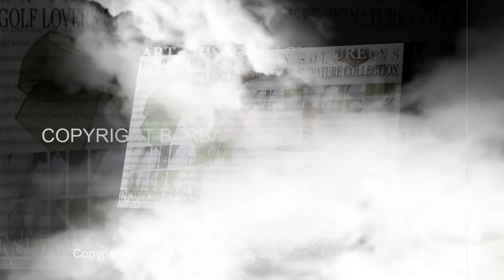Golf Beauty Gifts: Designer Golf Lover's Natural Beauty Gift's Signature Collection. Made in USA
Golf Beauty Gifts: Designer Golf Lover's Natural Beauty Gift Box Unisex Signature Collection. USA African American Golfer's Designer Luxury Fashions & Personalized Golf Clubs Clothing Handcrafted in USA. Designer Unisex Jackets, Bags, Towels and more. Women Designer Apparel and Tore Bags. Barbara's Signature Collection. Black Owned Businesses. BlackOwnedBusiness BlackWallStreet GolfStreetwear GolfFashion MadeinUSA Handcraftedin USA

Golf Fashion Jackets